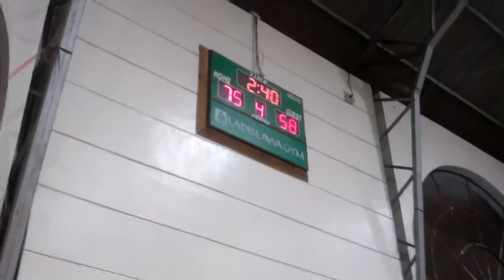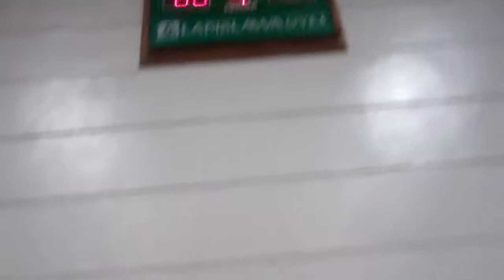Jaydees Warriors vs Inter Island highlights 5 (Sept. 27, 2012)